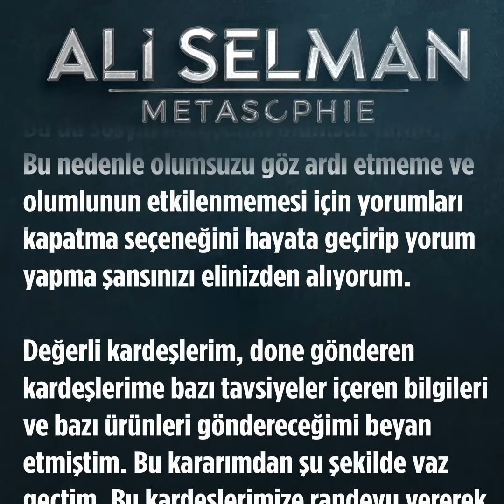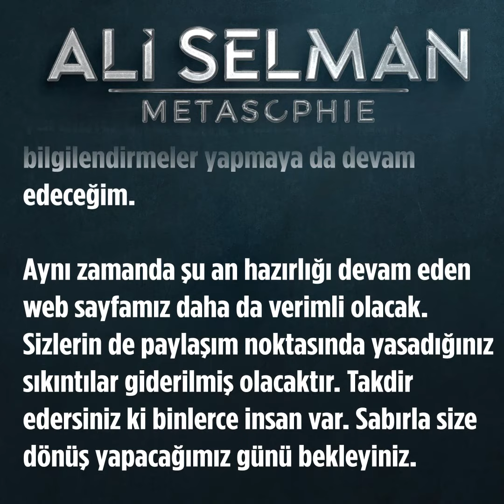Reaksiyon - Ali Selman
REAKSİYON

Değerli kardeşlerim selamlar, güzel bir
akşam diliyorum sizlere.

Öncelikle belirtmek istediğim bir husus var.
Ben Ali Selman Demirbağ adlı beyefendiyi
tanımam ve o kişi değilim. Tabi sosyal
topluluklarda “level” farklılıkları olduğu
için yorum ve beyanlar da çok uç olabiliyor.
Bu da sosyal medyanın olumsuz tarafı.
Bu nedenle olumsuzu göz ardı etmeme ve
olumlunun etkilenmemesi için yorumları
kapatma seçeneğini hayata geçirip yorum
yapma şansınızı elinizden alıyorum.

Değerli kardeşlerim, done gönderen
kardeşlerime bazı tavsiyeler içeren bilgileri
ve bazı ürünleri göndereceğimi beyan
etmiştim. Bu kararımdan şu şekilde vaz
geçtim. Bu kardeşlerimize randevu vererek,
tanışarak ve sorunlarını çözerek, eğiterek
ilerlemenin daha doğru olduğuna karar
verdim.

Çoğu kardeşimizin bilgileri bizde mevcut.
Görevli arkadaşlarım sizlere dönüş yaparak
iletişime geçecekler. Ve bire bir sizlere
yardımcı olacağım. Tabi ki buradan
bilgilendirmeler yapmaya da devam
edeceğim.

Aynı zamanda şu an hazırlığı devam eden
web sayfamız daha da verimli olacak.
Sizlerin de paylaşım noktasında yasadığınız
sıkıntılar giderilmiş olacaktır. Takdir
edersiniz ki binlerce insan var. Sabırla size
dönüş yapacağımız günü bekleyiniz.

Sevgiyle kalın...

Ali Selman